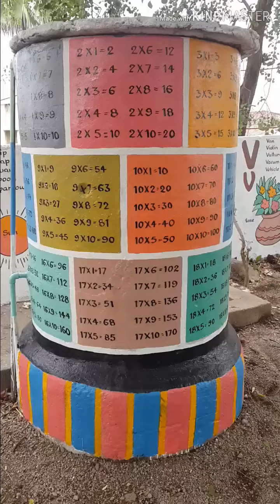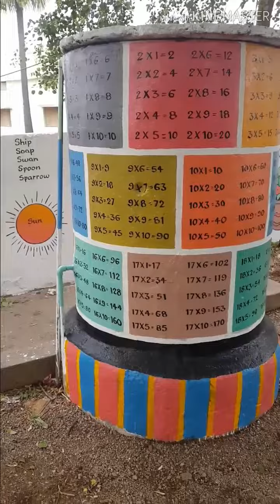School_decoration_ideas maths_concepts maths_Tlm maths_tables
Maths tables on water tank...